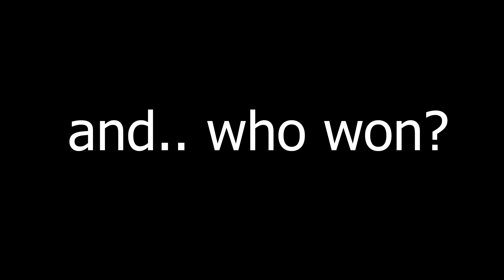Sayu's RACE! 4 Sayus hanging out together! | Genshin Impact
Hello everyone!😊
What's happened if 4 Sayu's go throw race?
I build simply racetrack in my realm and invite 3 more Sayus!

0:00 Round 1
1:08 Round 2
2:22 Contest results
2:34 Just Sayus
3:17 Outro